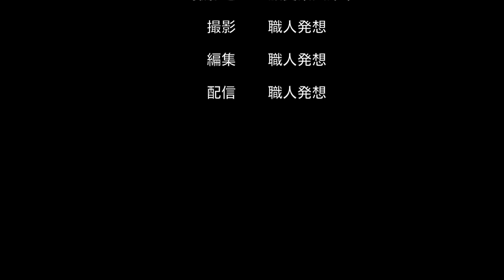日本「滋賀県」の風景・自然・山、空港、港、鉄道No.333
【地域情報 Local information】
地域（日本）の情報を撮影し、編集（不必要な編集を行わず、出来るだけ、そのままの映像）して、「言語を意識せずに伝えられる視覚情報」として映像化された情報をインターネットを経由して、インターネットを経由して、国内外を問わず、「日本」を伝えることを目的としております。
【カテゴリー１ Category1】イベント、祭事・神事・法要、芸能、文化、歴史　Event/Festival/Shrine/Buddhist memorial service/Performing arts/Culture/History
【カテゴリー２ Category2】自然・風景、山、空港、港、鉄道　Nature/Landscape/Mountain/airport/Harbor/Railway
【カテゴリー３ Category3】自衛隊情報（陸上自衛隊、海上自衛隊、航空自衛隊）
　Self Defense Force Information Japan Ground Self-Defense Force /Japan Maritime Self-Defense Force /Japan Air Self-Defense Force
【カテゴリー４ Category4】地域経済、地場産業、クリエイティブ・ニュービジネス　Regional economy/Local industry/Business
【カテゴリー５ Category5】その他　Other
【映像公開期間】最短６０日間（２０１８年１月より）Minimum 60 days
【映像で使用しておりますBGMについて】YouTubeオーディオ
【映像配信サイト】Ch9地域情報配信（映像データバックアップ）